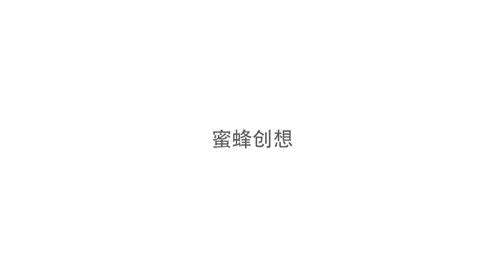【Tik Tok】【抖音】抖音VS快手 （先為快手，後為抖音）.flv